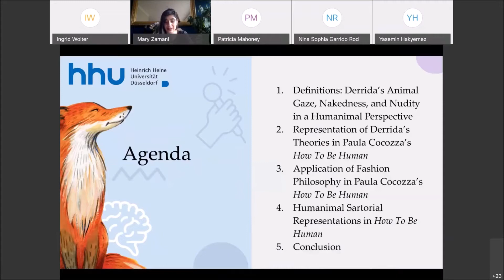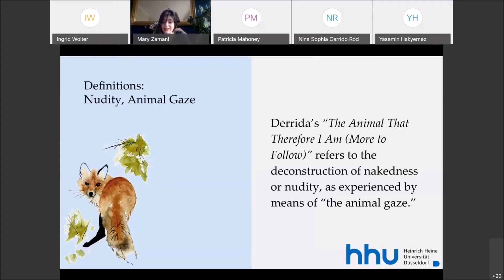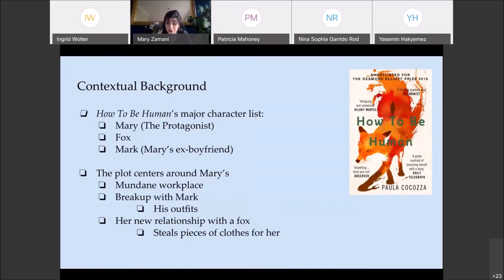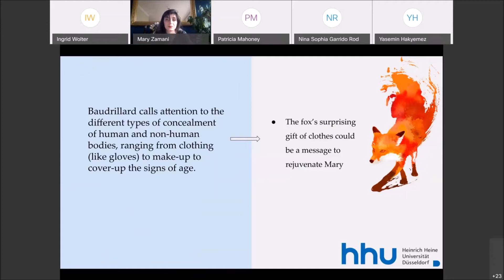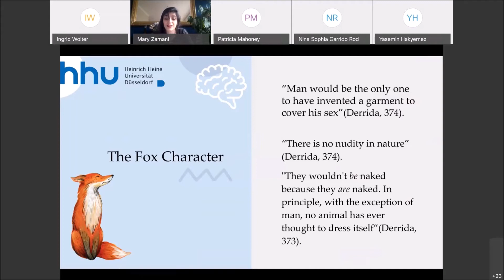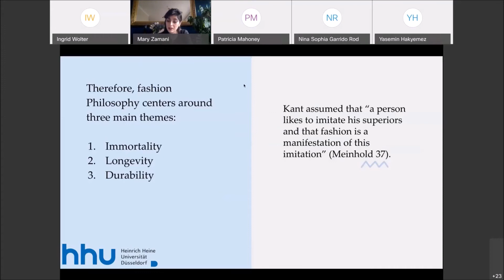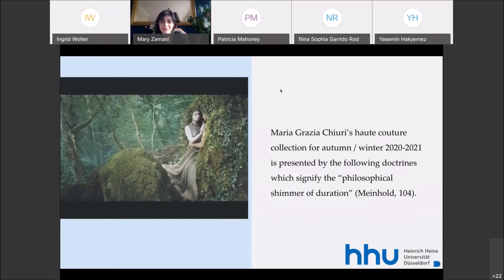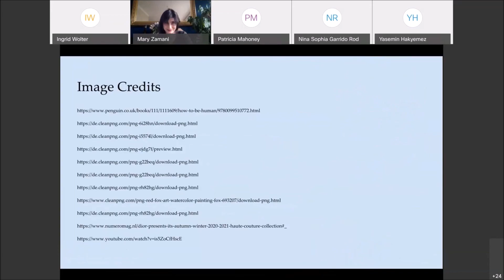Mary Zamani MaCom Students' Conference 2021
“Shall we talk about this inside, love,” Eric said, patting the places where pockets would be. “I’ve left my phone at home.” They were both dressed, Mary noticed, in similar outfits to her, the kind of clothes you wear when you think no human will see you. Eric was in Hawaiian-style board shorts." - Paula Cocozza